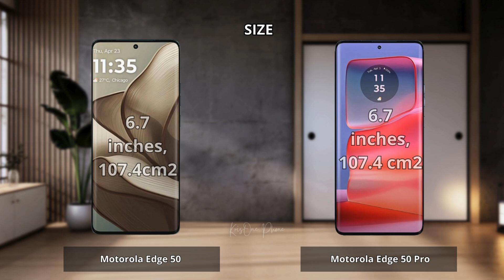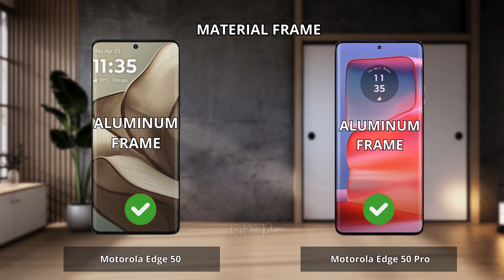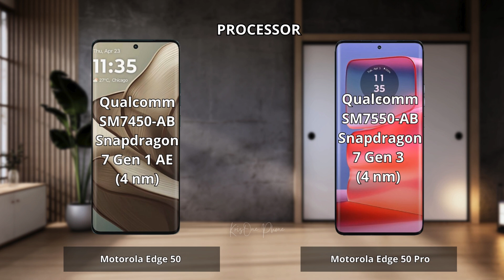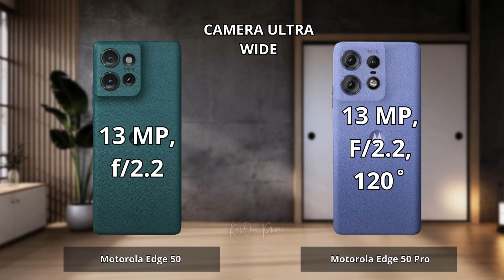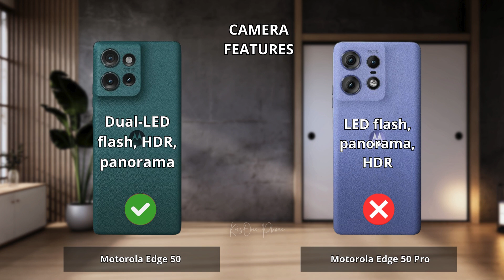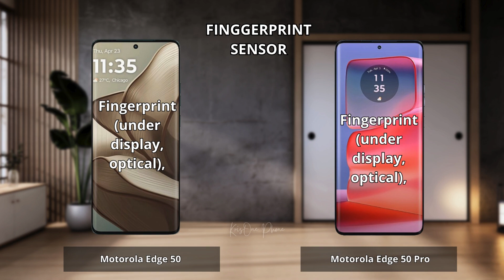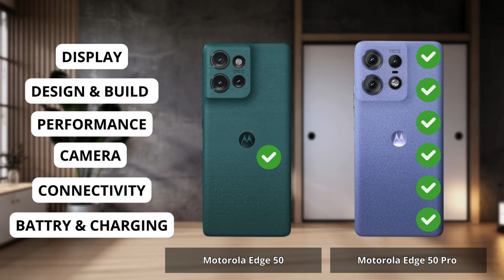Motorola Edge 50 vs Motorola Edge 50 Pro Full comparison ⚡Which one is Best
Motorola Edge 50 vs Motorola Edge 50 Pro | Full Comparison | Which one is best for you ? Which is the Best "PRO" Phone ?